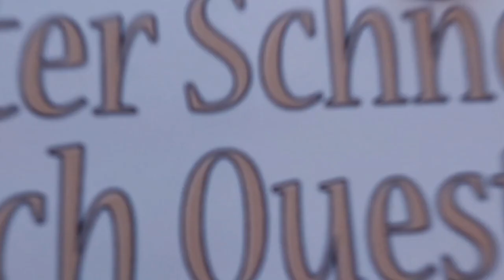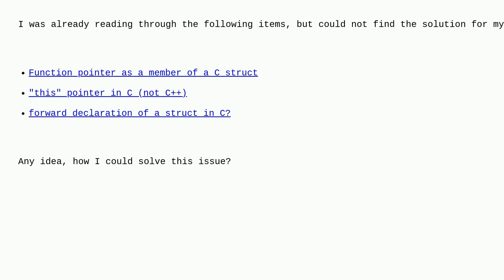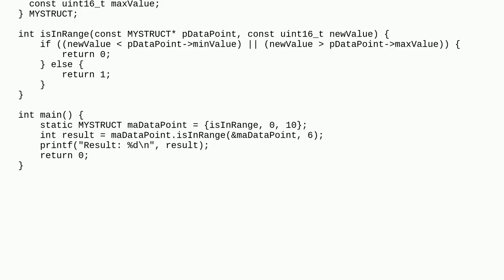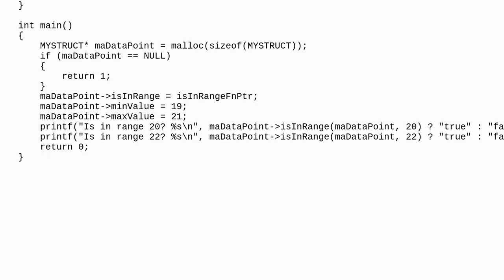How to place a function pointer in a c struct whereas the input parameter of the function pointer...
How to place a function pointer in a c struct whereas the input parameter of the function pointer is the struct itself (i.e. "this" pointer in c)

A special thanks goes out to the community

  struct function-pointers c oop